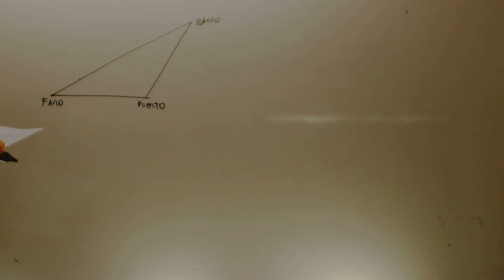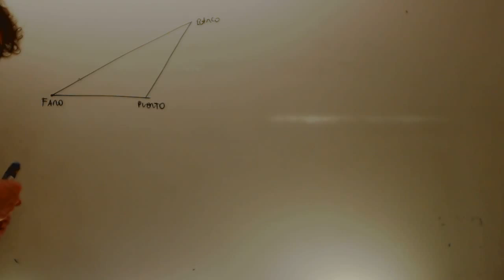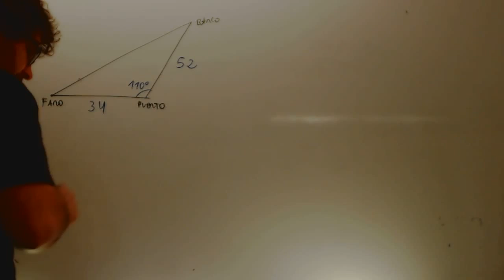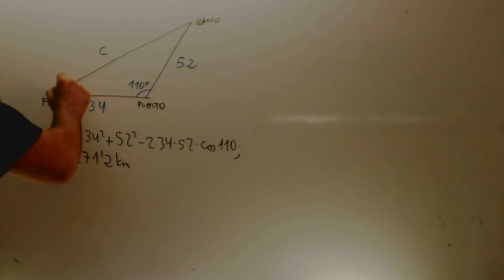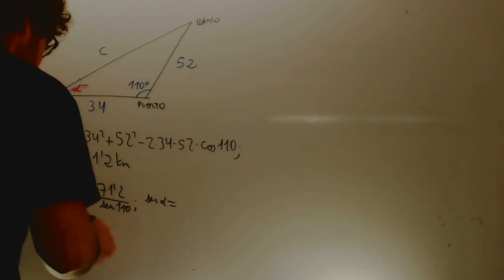Teorema del seno y del coseno Problema examen Academia Usero Estepona